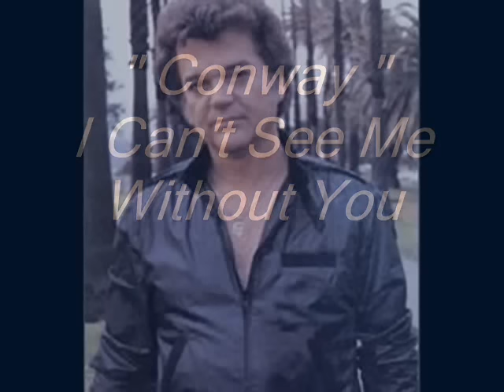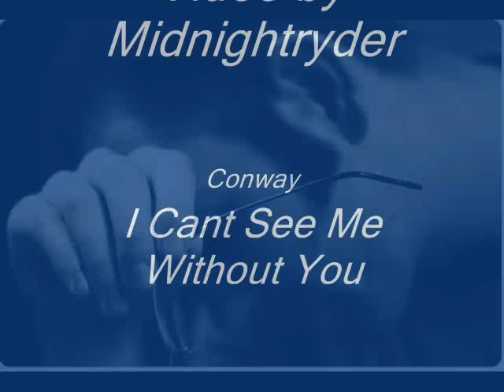Conway Twitty - I Cant See Me Without You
•Entity: UMG Content Type: Sound Recording... ( NO COPYRIGHTS INFRINGMENT INTENDED)